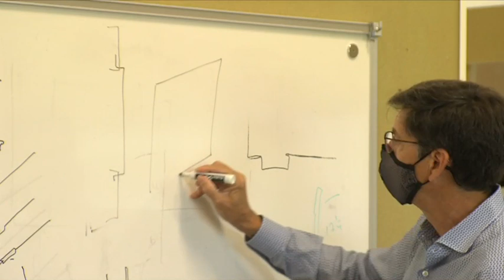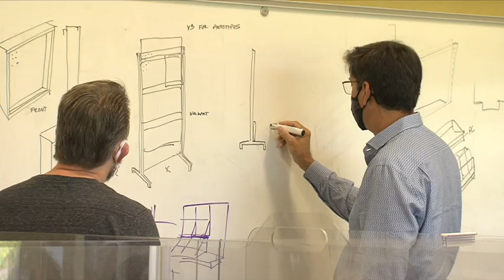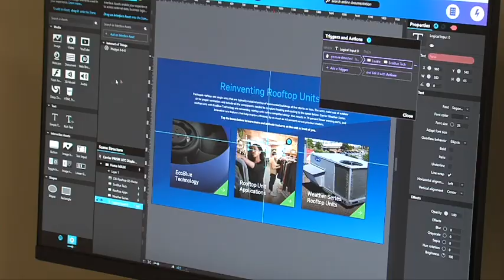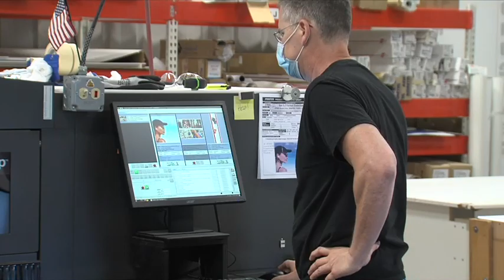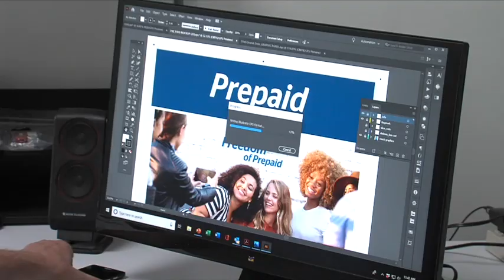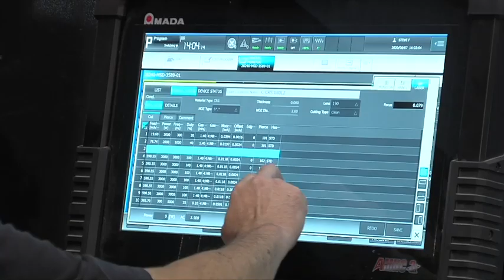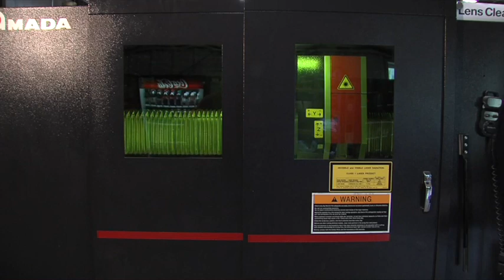Mack Studios 2020 Raw Footage